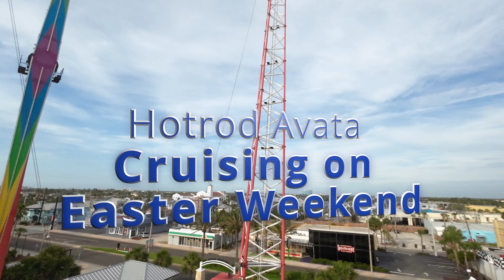DJI Avata in Daytona Beach Easter Weekend 2023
DJI Avata in Daytona Beach Easter Weekend 2023.  Cruising around with my buddy Brad who also got to Fly my Avata for the first time. (see other video for his flight)